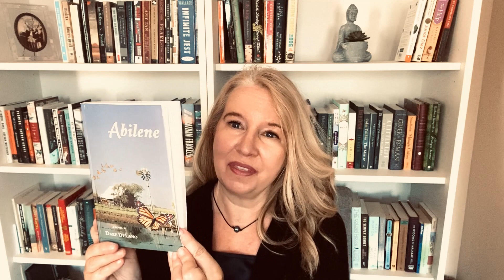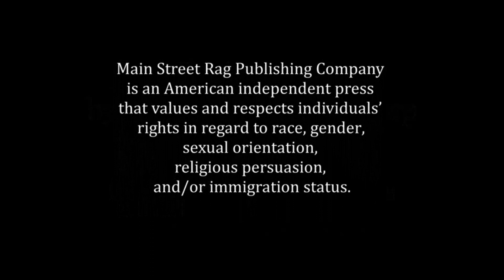Main Street Rag | Fiction | Novel | Abilene by Dare DeLano